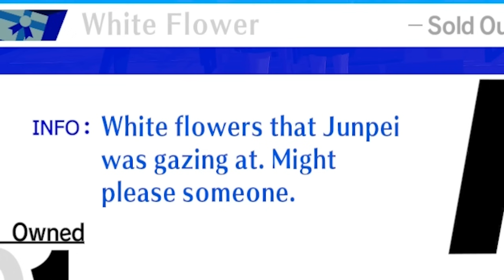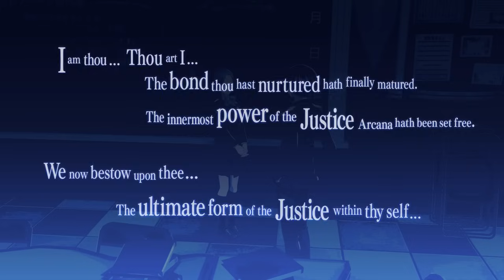Persona 3 Reload - Part 57 - Home OBLITERATOR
Welcome to the Persona 3 Reload Walkthrough/let's play and today, hanging around with Ryoji has gotten us into a dangerous situation